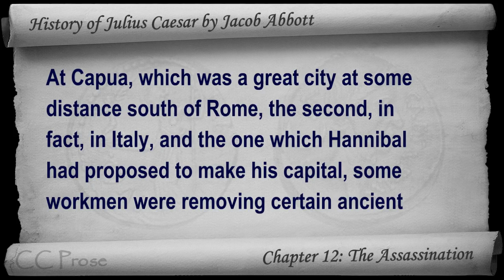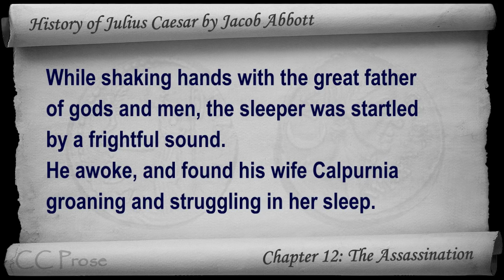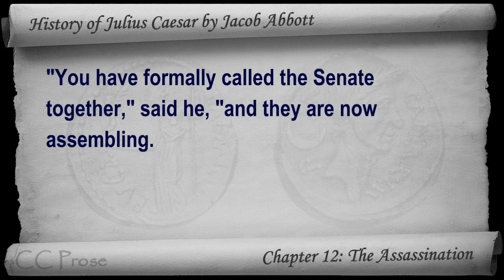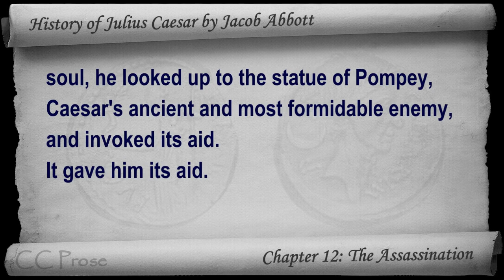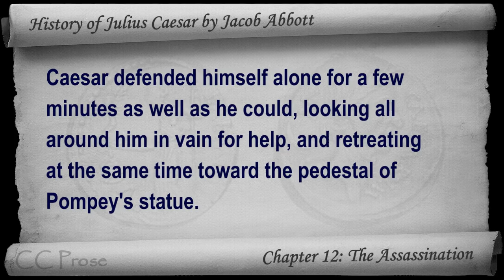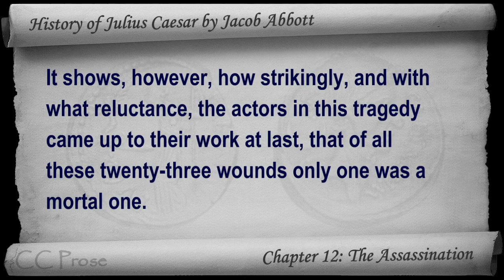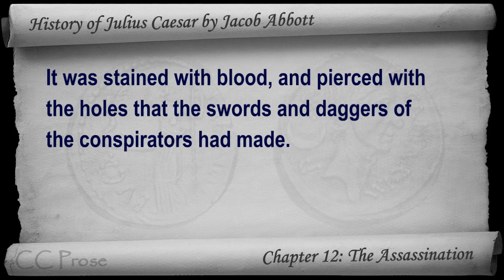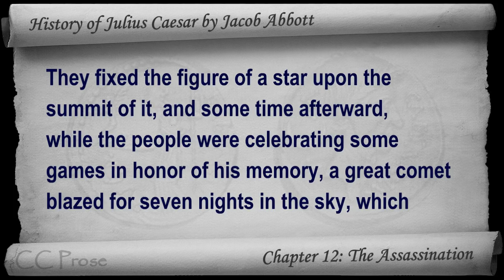Chapter 12 - History of Julius Caesar by Jacob Abbott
Chapter 12: The Assassination. Classic Literature VideoBook with synchronized text, interactive transcript, and closed captions in multiple languages. Audio courtesy of Librivox. Read by Cathy Barratt.